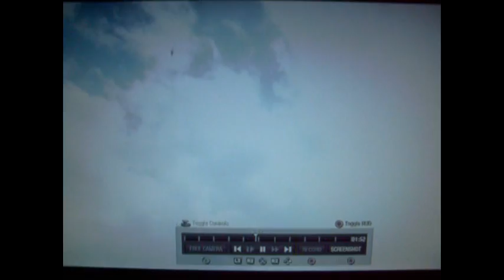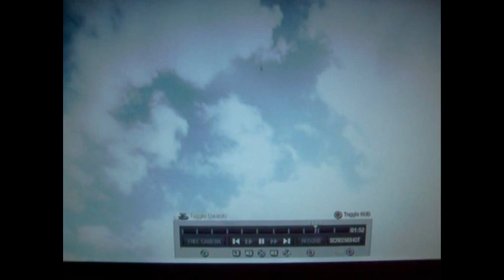My Black Ops memories - Tomahawks!!! (Read Description)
All my tomahawk kills ever recorded in date order (oldest to newest) Some awesome crossmappers, long rangers, and more. Tell me what you think. Sorry the first tomahawk clip is abit long, i recemmend once youve had enough of the first kill then rewind to 2mins. But dw the rest are alot shorter (about 30 seconds) . Cya in MW3!